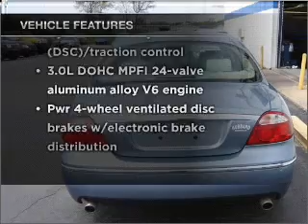2005 Jaguar S-Type - Monticello IN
Year: 2005
Make: Jaguar
Model: S-Type
Trim: V6 Sedan 4D
Engine: 6 cylinder 3.0 liter
Transmission:
Color: Sky Blue
Mileage: 31774
Address:
901 West Broadway